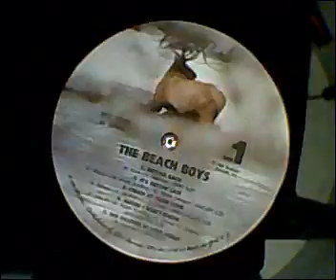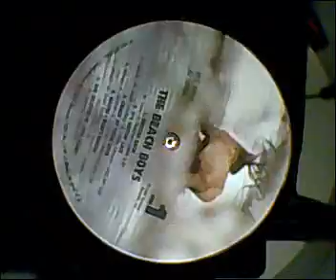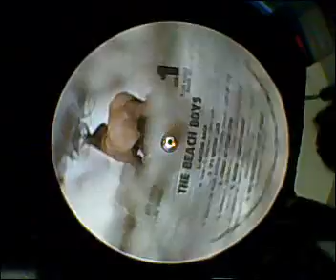The Beach Boys - She Believes In Love Again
from the album "The Beach Boys"